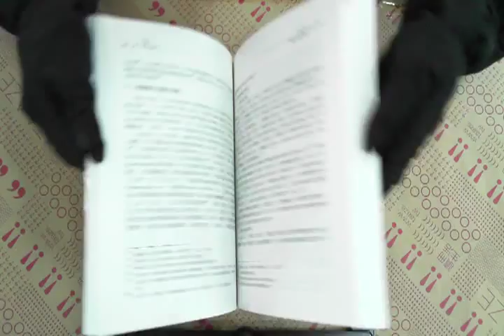TAAZE｜金融法 二手書書況 9789862550571